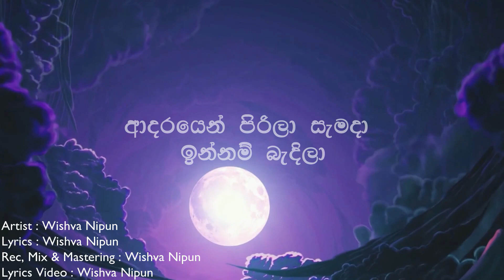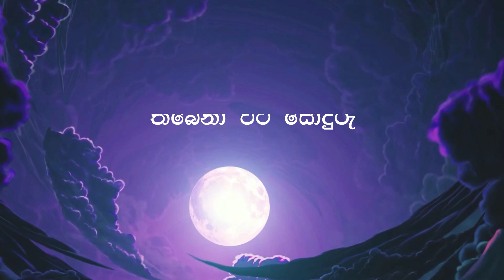Obe thurule Dewati (ඔබේ තුරුලේ දැවටී) - Wishva Nipun (විශ්ව නිපුන්)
Inspired by My love / My Life, Nimasha and my baby daughter Nethuki...

Obe thurule Dewati (ඔබේ තුරුලේ දැවටී)
Sinhala Version of samajavaragamana

Artist : Wishva Nipun
Lyrics : Wishva Nipun
Rec, Mix & Mastering : Wishva Nipun
Lyrics Video : Wishva Nipun

Thank you my loving Wife for inspiring me to create music. Many more to come. Some major changes with new/fresh melodies and songs.